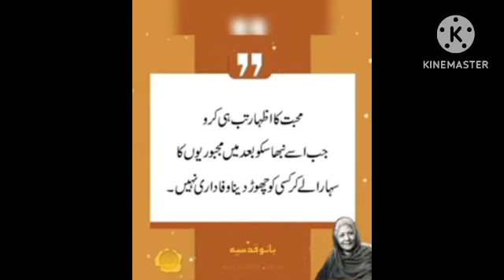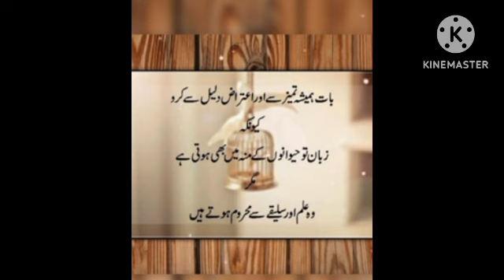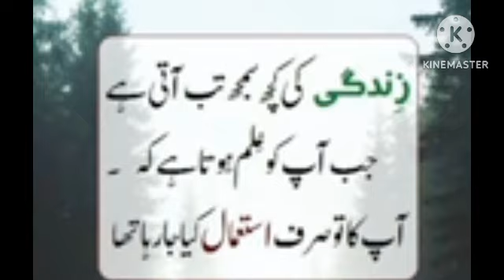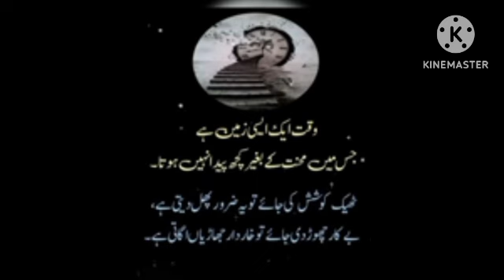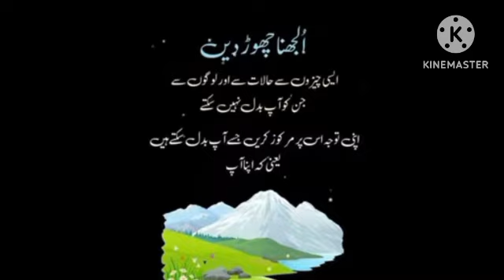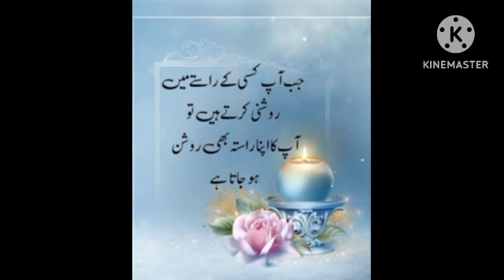APNA NAAM PHAILAOGE TO PARESHAN